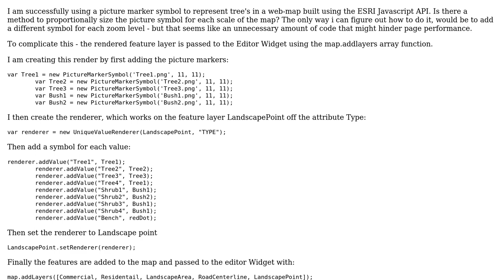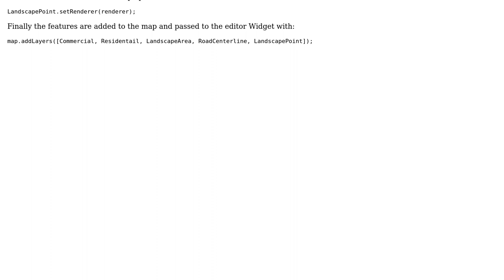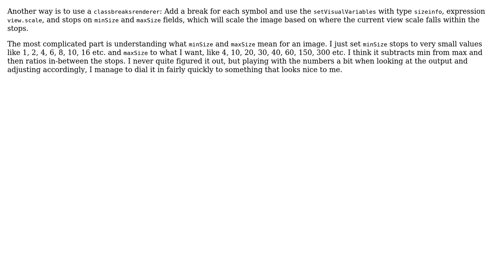GIS: Picture Symbol Proportion in ESRI Javascript API (2 Solutions!!)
GIS: Picture Symbol Proportion in ESRI Javascript API

With thanks & praise to God, and with thanks to the many people who have made this project possible! | Content (except music & images) licensed under CC BY-SA | Music | Images & others | With thanks to user PolyGeo user evv_gis user Erik user Craig user BretW and the Stack Exchange Network Trademarks are property of their respective owners. You are responsible for your own actions.